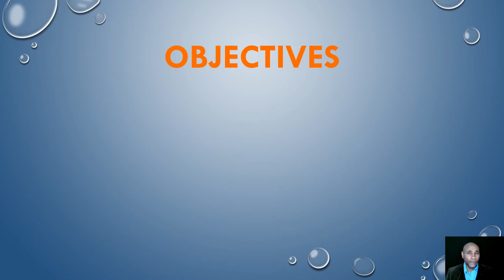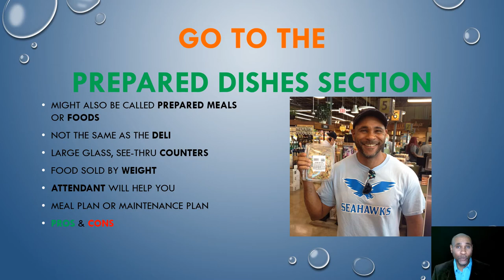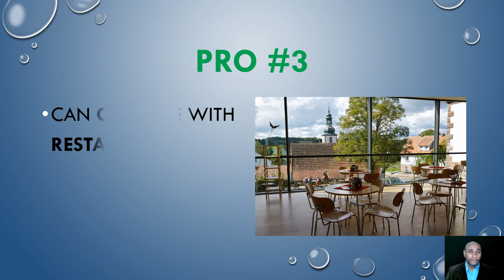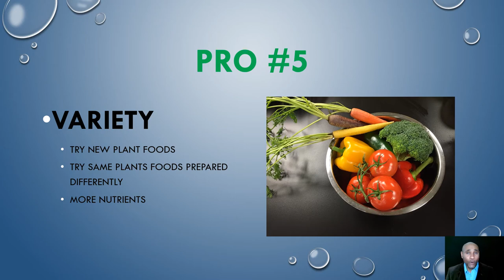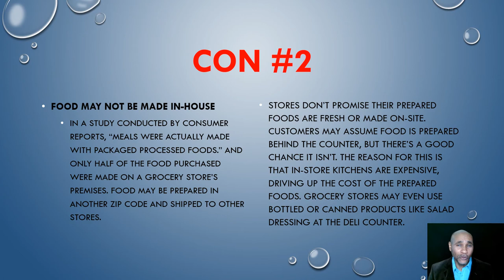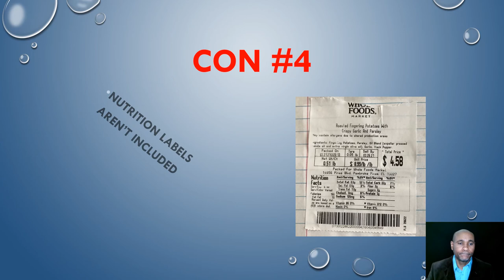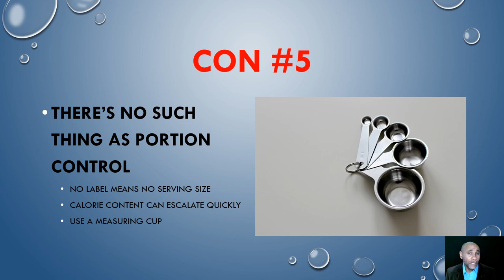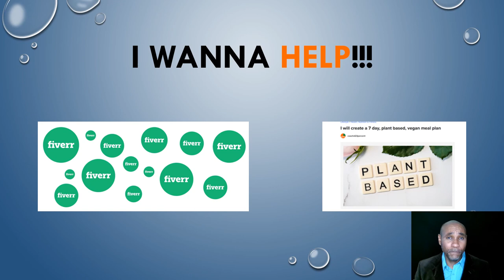Prepared Dishes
What are your thoughts about buying from the prepared dishes section?

The Gross Truth About the Prepared Foods Section at the Grocery Store